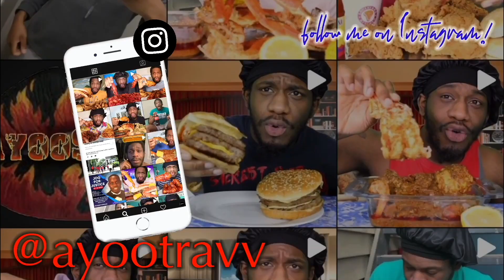FRIED CATFISH MUKBANG | DISPUTE BETWEEN TWO FRIENDS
What's going on Cordell Crew? Grab a bite to eat and join AyooTravv for a fried catfish mukbang.

Intro Designed by: @graphicsbymileycarterr on Instagram